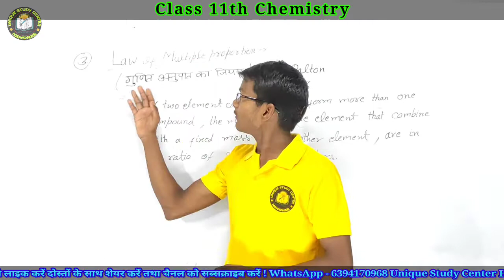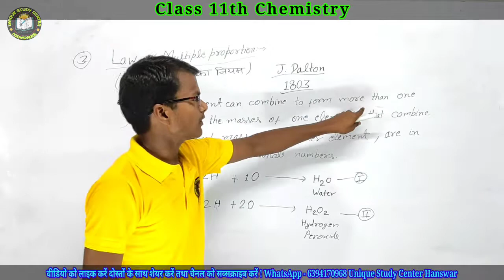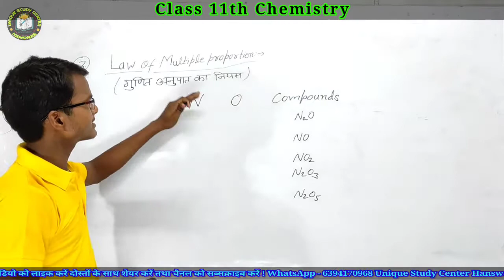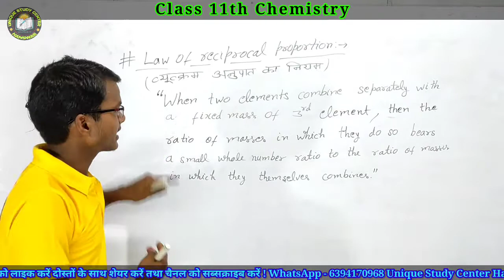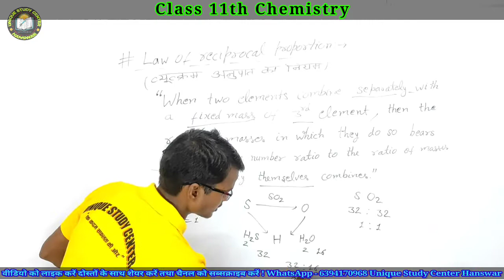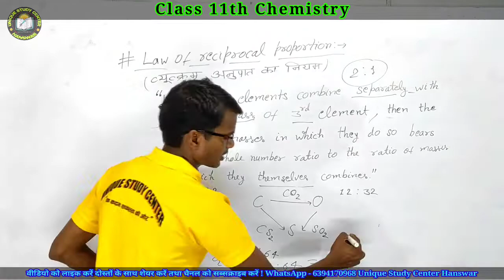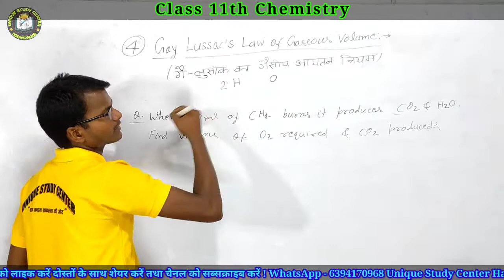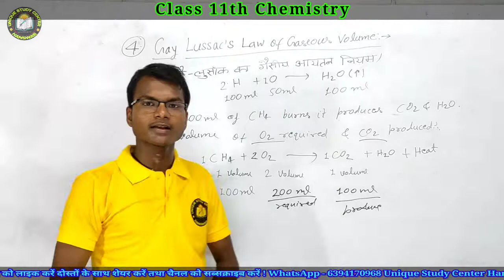Class11th || chemistry || Unit-1 || Some Basic Concepts of Chemistry || रसायनविज्ञान की अवधारणाएं©-6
INTRODUCTION xi
Unit 3 Classification of Elements and Periodicity in Properties
Unit 4 Chemical Bonding and Molecular Structure
Unit 5 States of Matter
Unit 6 Thermodynamics
Unit 7 Equilibrium
Unit 8 Redox Reactions
Unit 9 Hydrogen
Unit 10 The s-Block Elements
Unit 11 The p-Block Elements
Unit 12 Organic Chemistry
Some Basic Principles and Techniques
Unit 13 Hydrocarbons
Unit 14 Environmental Chemistry